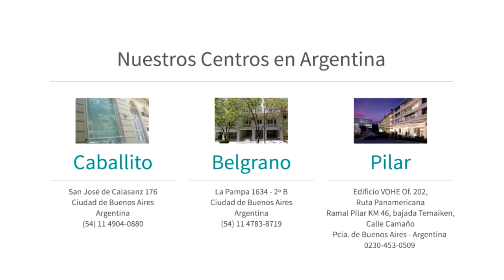Rejuvenecimiento del lóbulo de la oreja con ácido hialurónico (19107)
Rejuvenecimiento del Lóbulo de la Oreja
El lóbulo de la oreja está sometido a los efectos de la gravedad y envejecimiento al igual que el resto del rostro.
Un lóbulo envejecido se ve alargado, arrugado y sin volumen.
En Hoogstra Centros Médicos tenemos la tecnología para revertir estos signos.
El Láser de Dióxido de Carbono estimula las fibras de colágeno, produce acortamiento y recupera el volumen perdido.
El resultado obtenido se mantiene con el tiempo.

Generalmente una única sesión es suficiente para lograr el resultado deseado.
El rejuvenecimiento con Láser de Dióxido de Carbono más la aplicación de Plasma Rico es un procedimiento ambulatorio.

El Dr. Ricardo Hoogstra tiene más de 20 años de experiencia y su clínica es visitada por pacientes de todo el mundo que buscan un rejuvenecimiento facial natural, sin cicatrices y con resultados duraderos en el tiempo.
El resultado de estos tratamientos es un lóbulo juvenil y saludable que la hará verse bien y sentirse feliz.

Otras opciones para rejuvenecer el lóbulo de las orejas es el relleno con Ácido Hialurónico como el Restylane o el Juvederm, lo cual devuelve volumen, turgencia y belleza en una simple y rápida aplicación, pudiendo el paciente continuar con su actividad el mismo día.